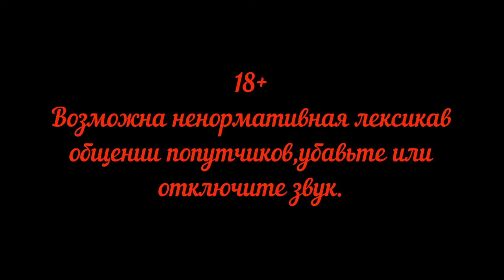Красноярск Москва Россия из окна поезда Серия 10